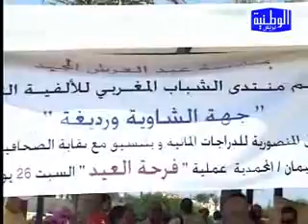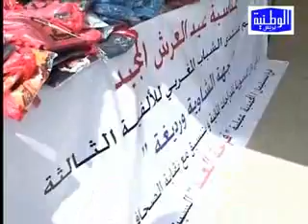الوطنية بريس - منتدى الشباب المغربي للالفية الثالثة يرسم الابتسامة الأطفال الأيتام بالمنصورية